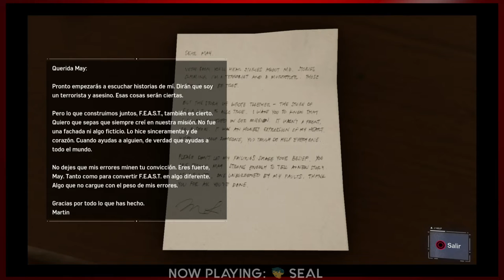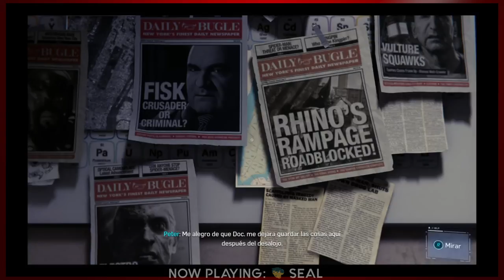Spider-Man PS4 | 29 | BD Wong Debería Ser Mr. Negative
En este capítulo de Xenomenoide, seguímos la aventura de nuestro vecino el hombre araña, y salvamos al mundo de los más grandes villanos de esta hermosa franquicia, todo eso mientras hablamos de muchas cosas y descubrimos más sobre nuestra araña interior.

Seal: vinsel_castro
David: dc.alley
Mario: mariiokennedy
Javi: javierdernt

Xenomenoide

Xenomenoide